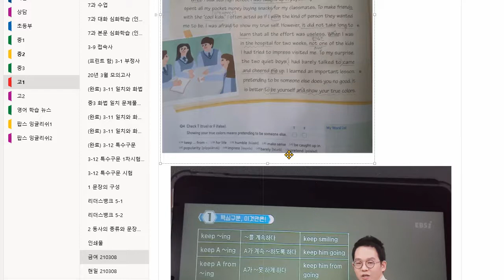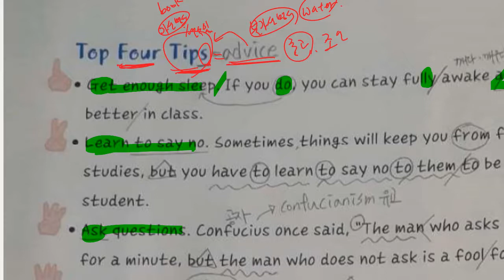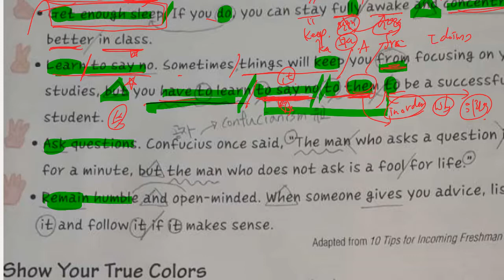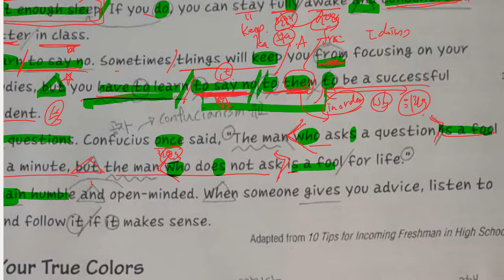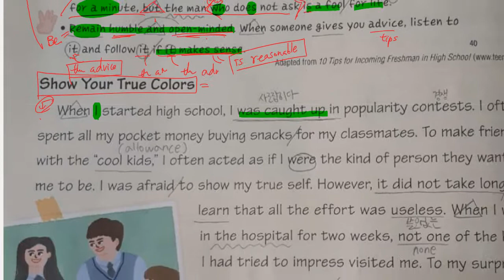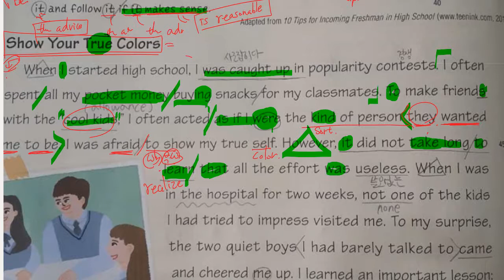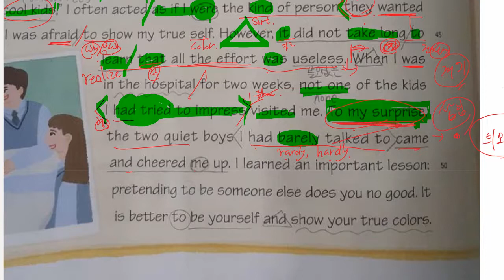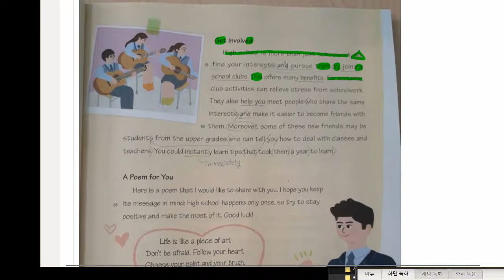고1 금오여고 2021 03 08 천재 이재영 1과